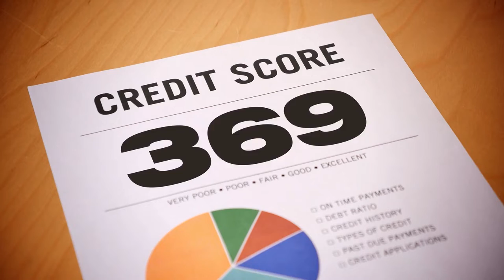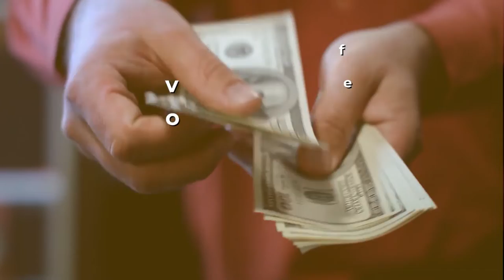Tips When Buying A Home How To Qualify And Get The Best Mortgage Rate For A Home.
Financing a home and getting a mortgage is easy, if you have a perfect mortgage application.
With many programs available in the marketplace, qualifying for the best mortgage type and interest rates depends a lot on these specifics.
In this video you will learn what is important to qualify for a mortgage.
The mortgage process can be confusing but it doesn't have to be if you know how to prepare.
Mortgage rate depend on these 6 things I speak about in this video.